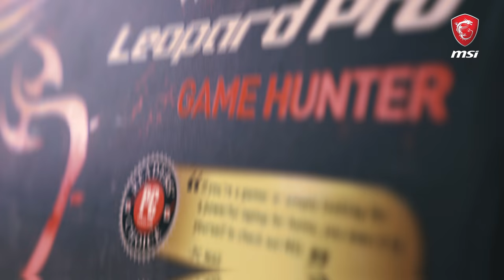Puust ja punaseks: MSI GP SEERIA SÜLEARVUTID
Sülearvutit valides võib tihti leida end nõutult käsi laiutamas. Milline rüperaal on just minule mõeldud? Valiku kitsendamiseks võtame luubi alla erinevad MSI sülearvutite seeriad. Eks ikka selleks, et sul oleks lihtsam leida see õige mehhaaniline kaasaskantav kaaslane.